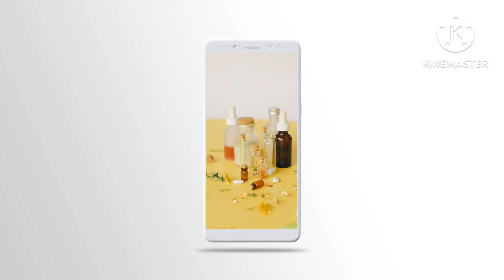जल धनिया के फायदे,Jaldhaniya ka paudha, Ranunculus sceleratus benefits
जल धनिया के फायदे, Ranunculus sceleratus  benefits

Arogaya sadan clinice kichha,U s nahar
Uttrakhand